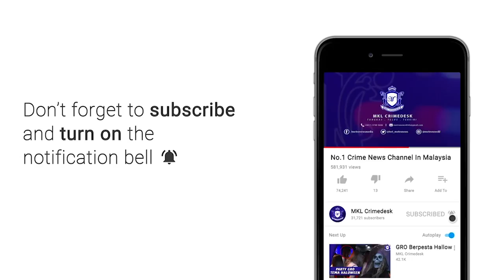MKL Crimedesk | Ops Khas JPJ Ambang Tahun Baru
Walaupun pandemik COVID-19 masih rekod kes yang tinggi

Namun masih ramai seperti tidak mengendahkannya dengan terus keluar untuk sambutan tahun baharu.

Meskipun  tiada sebarang sambutan tahun baharu diadakan namun masih ramai keluar tanpa tujuan yang munasabah.

Dalam operasi bersepadu Jabatan Pengangkutan Jalan JPJ di seluruh negara bermula malam hingga awal pagi tadi hampir 10 ribu kenderaan diperiksa.

Ketua Pengarah JPJ Datuk Zailani Hashim berkata daripada jumlah itu 2,055 kenderaan pelbagai jenis dikenakan tindakan saman.

Pecahannya pula 883 melibatkan motosikal manakala 971 kereta dan 201 lagi lain lain kenderaan.

Pihak JPJ juga mengeluarkan
3043 notis kepada pemilik kenderaan untuk datang semula ke JPJ selepas didapati melakukan pelbagai kesalahan termasuk cermin gelap.

Antara kesalahan yang banyak dikenakan saman ialah tiada lesen memandu serta kesalahn lain iaitu berkaitan cukai jalan dan melakukan pengubahsuaian

Datuk Zailani berkata demikian selepas menyertai operasi bersepadu JPJ bersama agensi penguatkuasaan lain di Plaza Tol Sungai Besi sempena Ambang Tahun Baharu.